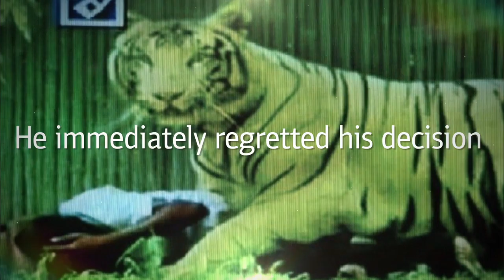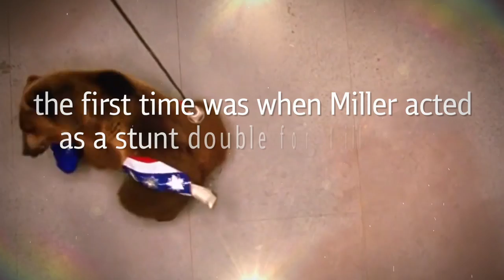8 Most Shocking Animal Attacks Caught on Tape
When wild animals attack!

8 Most Shocking Animal Attacks Caught on Tape